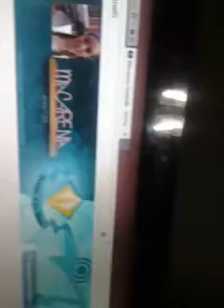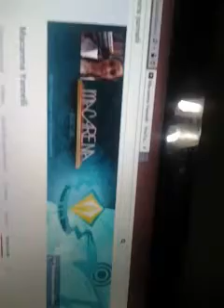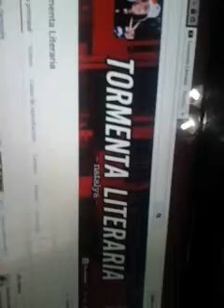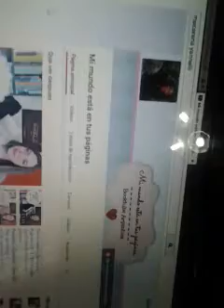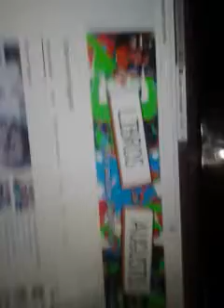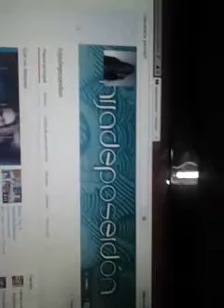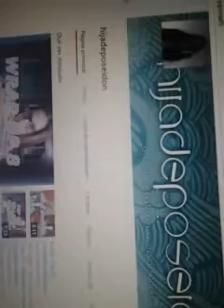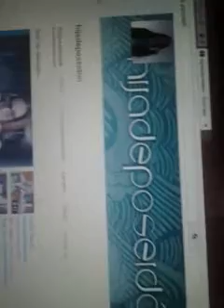TOP 5: Mis Booktubers Favoritos Argentinos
les describo mis 5 booktubers favoritos de mi país

Mis Perfiles
Facebook: Eze Mendez o Firenze Mendillizo